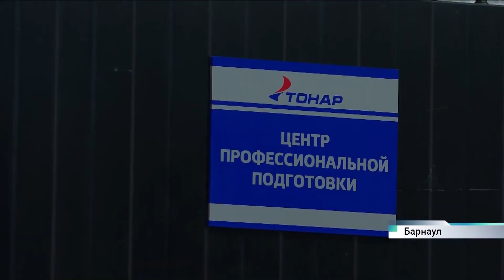Программировать сварочный роботизированный комплекс учат студентов Алтайского политеха